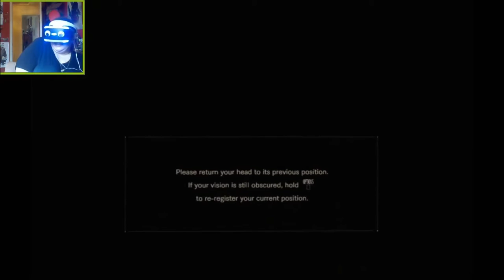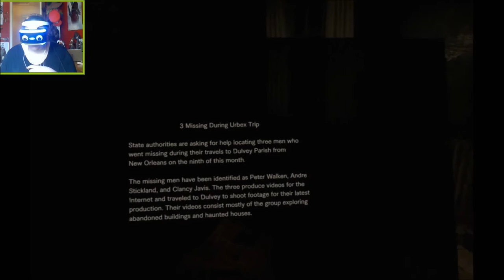I DIDN'T KILL MY WIFE! - Resident Evil 7: Biohazard in PSVR! (Part 2)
AND I COULDN'T CARE MORE ABOUT THAT FACT!